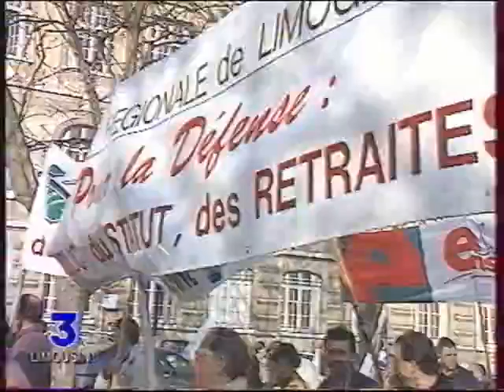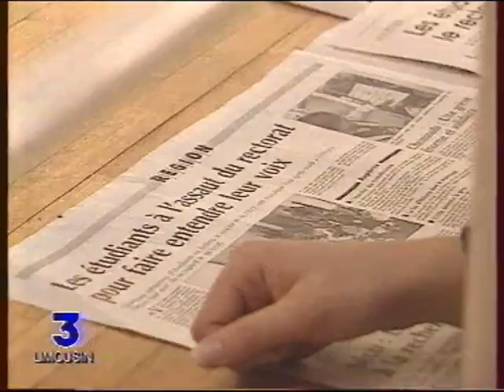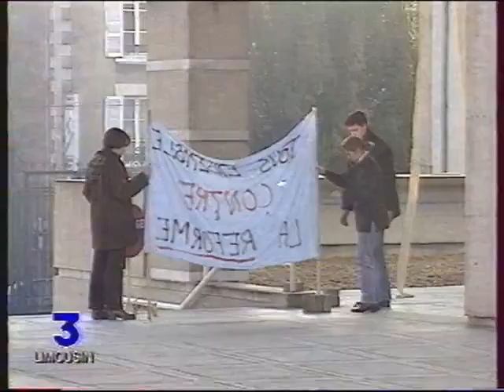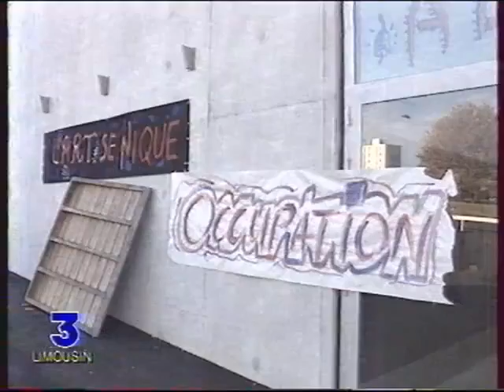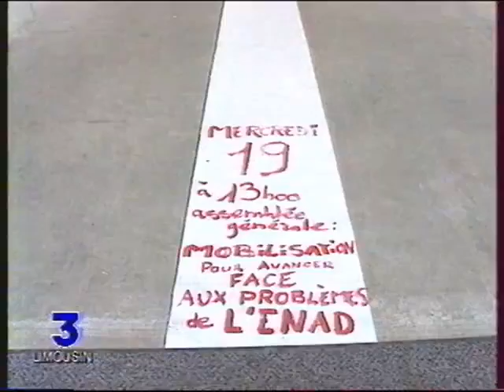1995 mouvement étudiant à Limoges - F3 Limousin - Partie 2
Extraits des éditions régionales du 19/20 de France 3 Limousin sur les grèves et manifestations étudiantes de 1995 à Limoges - Partie 2